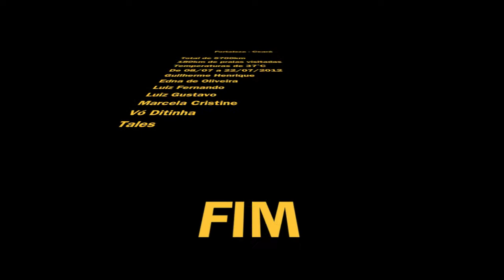Fui por ai - Fortaleza